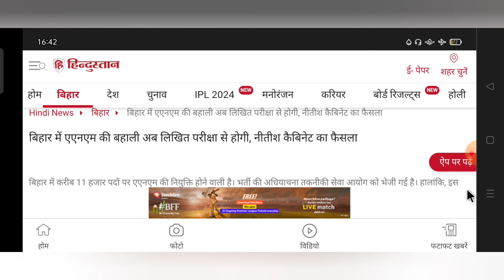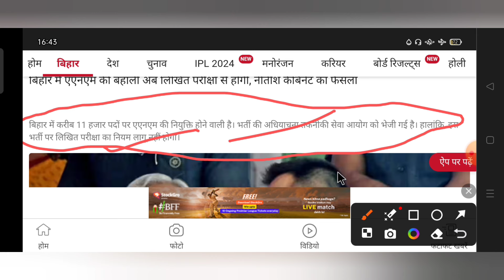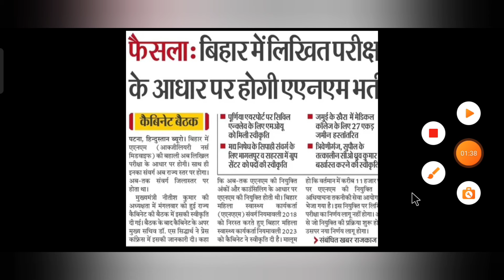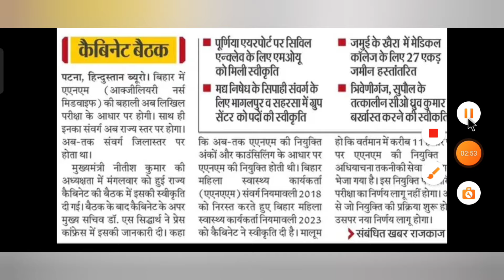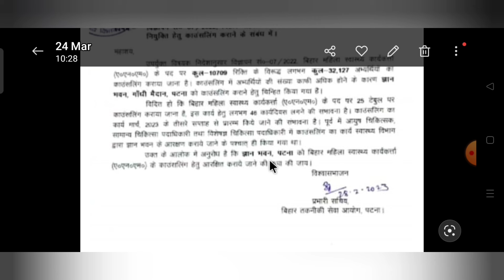BTSC ANM 10709 LATEST NEWS UPDATES BTSC ANM 10709 VIRAL NOTICE का सच BTSC ANM 10709 COUNSELING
BTSC ANM 10709 LATEST NEWS UPDATES BTSC ANM 10709 VIRAL NOTICE l सुप्रीम कोर्ट का फाइनल जजमेंट आ गया

BTSC ANM 10709 update। BTSC ANM 10709 counseling update। BTSC ANM 10709 result update

BTSC_ANM RESULT
btsc_anm result